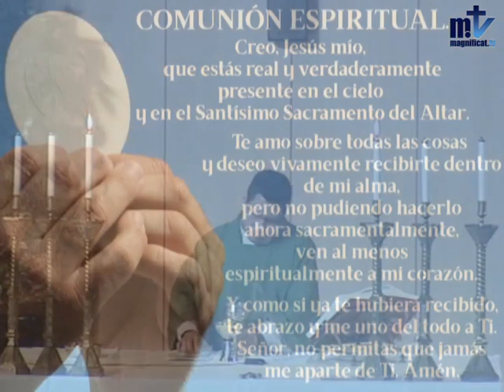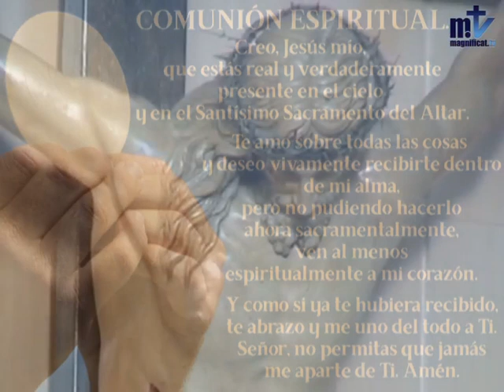La Santa Misa de Hoy | Viernes, XXVIII semana del Tiempo Ordinario | 16.10.2020 | Magnificat.tv